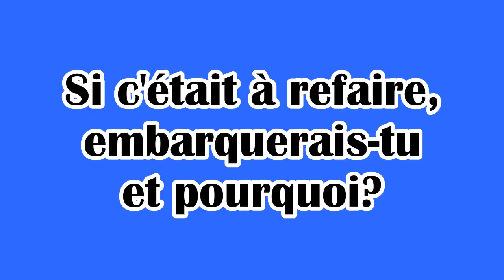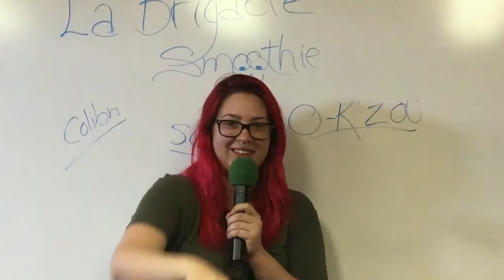Brigade Smoothie 2017 ; Et si c’était à refaire ?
Projet de volontariat ayant pour objectif de sensibiliser les enfants aux saines habitudes de vie. 10 jeunes volontaires ont fait la tournée des camps de jour pour faire bouger les jeunes et leur faire goûter un délicieux smoothie santé!